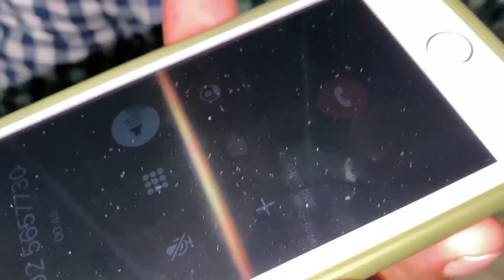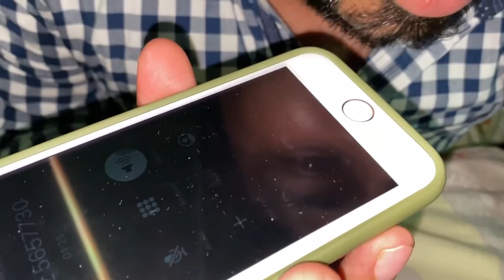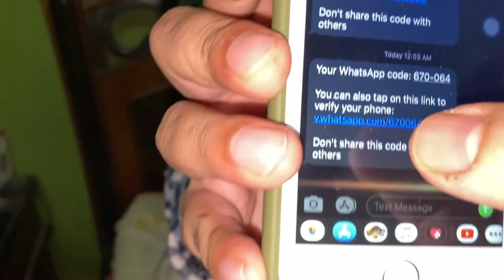Bol New Game Show || Whatsapp Lucky Draw || Scam Alert!! .. Ali Raza . Umar Abdullah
TYSM :)